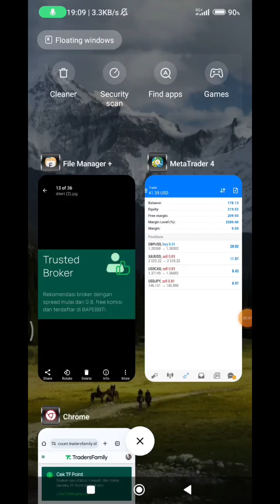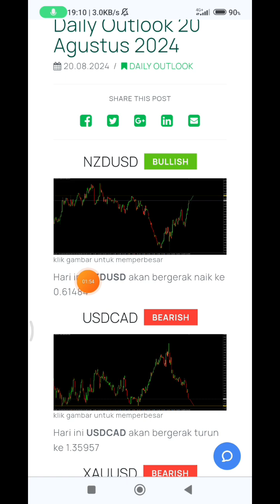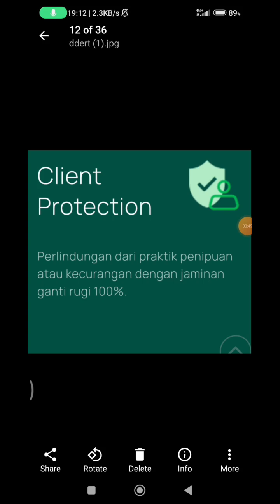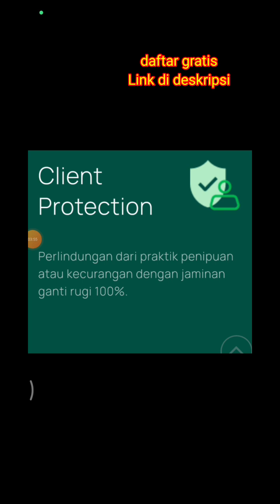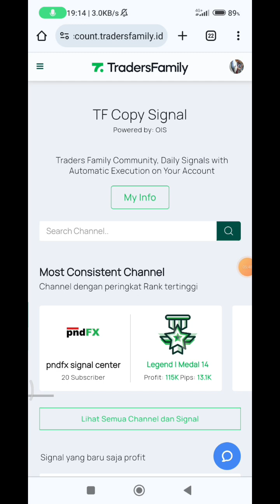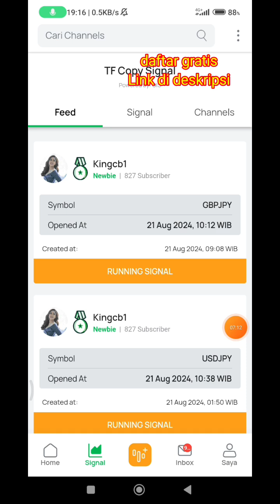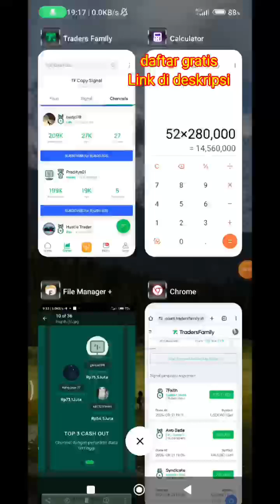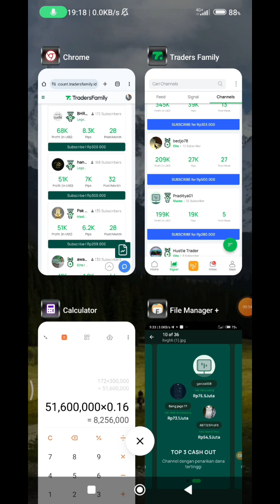SIGNAL GRATIS, BROKER DIJAMIN, PULUHAN JUTA SEBULAN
GRATIS , Gabung komunitas Traders terbaik dan terbesar di Indonesia izin Bappebti,,

Cara buat channel di traders family, cara daftar akun di traders family,
Cara membuat channel di traders family, cara buat akun di traders family,
Cara bikin akun di traders family,
Aplikasi upload signal dapet uang,
Cara daftar akun di aplikasi traders family, cara buat akun di traders family,
Cara buat akun di aplikasi traders family, cara bikin signal di traders family, Cara dapat cuan dari traders family, Cara dapet duit dari traders family, Cara dapet profit dari traders family tanpa modal tanpa resiko.